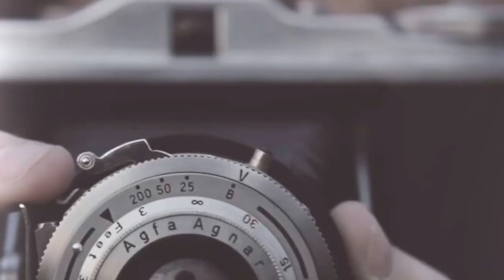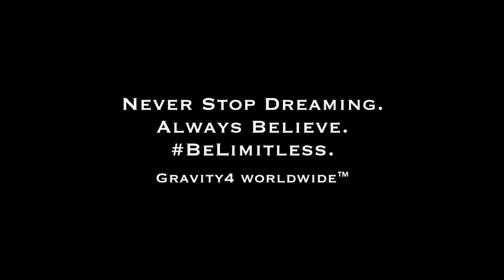Motivational Collage for Inspiration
A Motivational Collage of Videos for Inspiration.